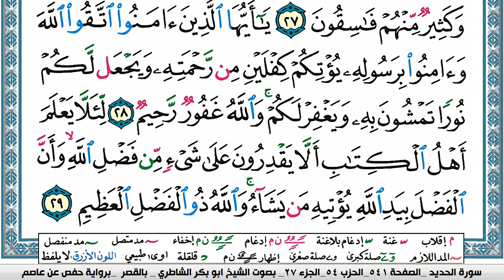سورة الحديد مكتوبة Surah Al Hadid ابو بكر الشاطري Abu Bakr Al-Shatri | القرآن الكريم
سورة البقرة
سورة ال عمران
سورة النساء
سورة المائدة
سورة الأنعام
سورة الأعراف
سورة الأنفال
سورة التوبة
سورة يونس
سورة هود
سورة يوسف
سورة الرعد
سورة ابراهيم
سورة الحجر
سورة النحل
سورة الإسراء
سورة الكهف
سورة مريم
سورة طه
سورة الأنبياء
سورة الحج
سورة المؤمنون
سورة النّور
سورة الفرقان
سورة الشعراء
سورة النّمل
سورة القصص
سورة العنكبوت
سورة الرّوم
سورة لقمان
سورة السجدة
سورة الأحزاب
سورة سبأ
سورة فاطر
سورة يس
سورة الصافات
سورة ص
سورة الزمر
سورة غافر
سورة فصّلت
سورة الشورى
سورة الزخرف
سورة الدّخان
سورة الجاثية
سورة الأحقاف
سورة محمد
سورة الفتح
سورة الحجرات
سورة ق
سورة الذاريات
سورة الطور
سورة النجم
سورة القمر
سورة الرحمن
سورة الواقعة
سورة الحديد
سورة المجادلة
سورة الحشر
سورة الممتحنة
سورة الصف
سورة الجمعة
سورة المنافقون
سورة التغابن
سورة الطلاق
سورة التحريم
سورة الملك
سورة القلم
سورة الحاقة
سورة المعارج
سورة نوح
سورة الجن
سورة المزّمّل
سورة المدّثر
سورة القيامة
سورة الإنسان
سورة المرسلات
سورة النبأ
سورة النازعات
سورة عبس
سورة التكوير
سورة الإنفطار
سورة المطفّفين
سورة الإنشقاق
سورة البروج
سورة الطارق
سورة الأعلى
سورة الغاشية
سورة الفجر
سورة البلد
سورة الشمس
سورة الليل
سورة الضحى
سورة الشرح
سورة التين
سورة العلق
سورة القدر
سورة البينة
سورة الزلزلة
سورة العاديات
سورة القارعة
سورة التكاثر
سورة العصر
سورة الهمزة
سورة الفيل
سورة قريش
سورة الماعون
سورة الكوثر
سورة الكافرون
سورة النصر
سورة المسد
سورة الإخلاص
سورة الفلق
سورة النّاس
القران الكريم
المصحف كامل

KonoozAlhuda
konoozalhuda
konooz
Konooz Alhuda
كنوز الهدى,
كنوز الهدي,
كنوز,
الهدى,
الهدي,
قران كريم
قرآن كريم
قرءان كريم
قران
قرآن
قرءان
القران الكريم
القرآن الكريم
القرءان الكريم
القران
القرآن
القرءان